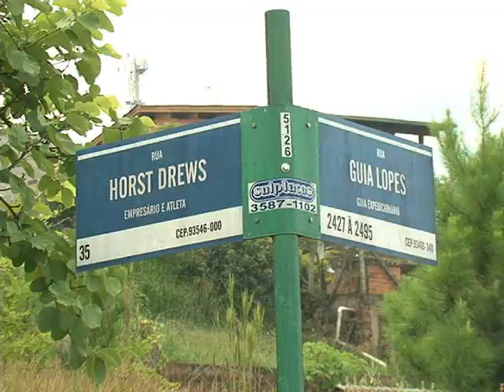TV Feevale - TV Feevale Notícias - Assassinato em Canudos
Motociclista é assassinato em assalto, no bairro Canudos, em Novo Hamburgo. 25/01/2010.